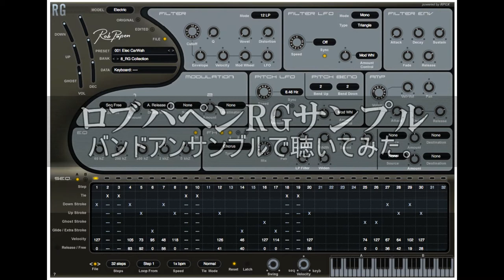リズムギターに特化したVSTプラグインが凄い！ロブパペンRG！デモ②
リズムギターに特化したVSTプラグイン、ロブパペンのデモ映像です。こちらの動画はアコースティックギターをシュミレートした４小節ほどの短いサンプルでもです。VSTプラグインです。MIDIでの打ち込みがもっとも難しいとされるリズムギターの制作が簡単にしかも完成度の高いリアルなリズムギターが制作できます。こちらのサンプルはバンドアンサンブルでロブパペンRGを鳴らしたもの。詳しい記事はこちら。

vstプラグイン フリー
vstプラグイン使い方
vstプラグイン おすすめ
vstプラグイン ギター
vstプラグイン ドラム
audacity vstプラグイン
vstプラグイン リバーブ
vocaloid3 vstプラグイン
vstプラグイン eq
domino vstプラグイン